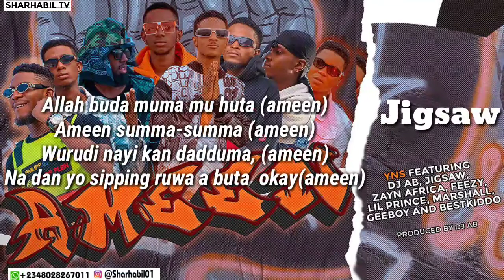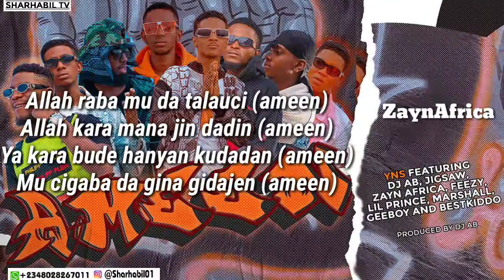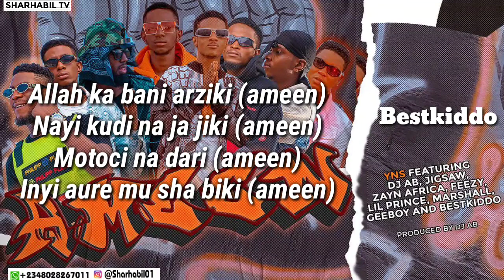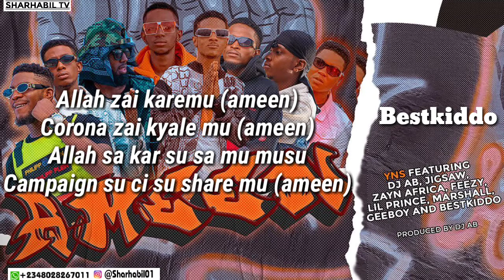Y.N.S - Ameen_Cypher (Official lyrics video)